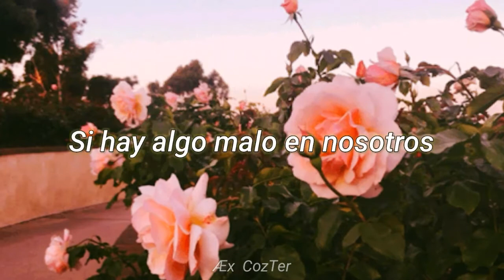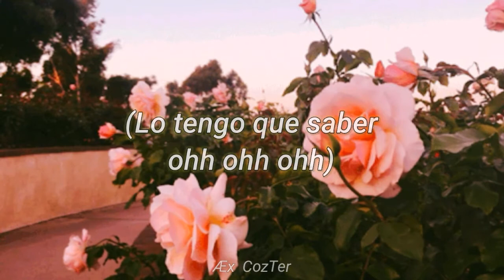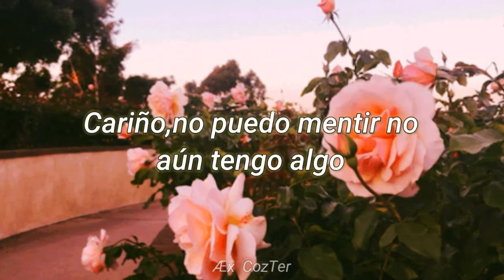¿Te identificas con esta canción? MATY NOYES-WORNG *LETRA EN ESPAÑOL*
MATY NOYES - WORNG (Letra En Español)

Espero que está traducción sea de tu agrado y te guste mucho esta canción.

Y si también te gustó tanto como a mi me gustó hacer el video.

REGALAME TU GRANDIOSO LIKE

Y COMENTAR (Aceptó recomendaciones para futuros videos).